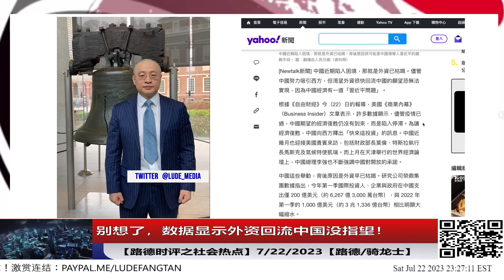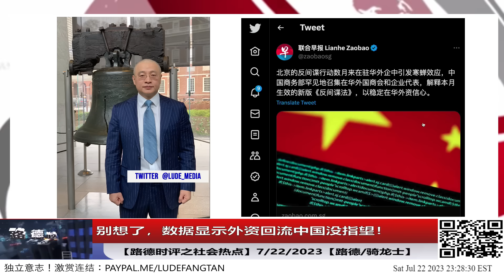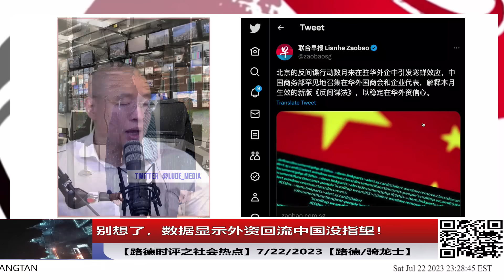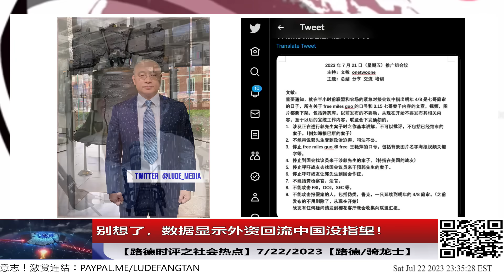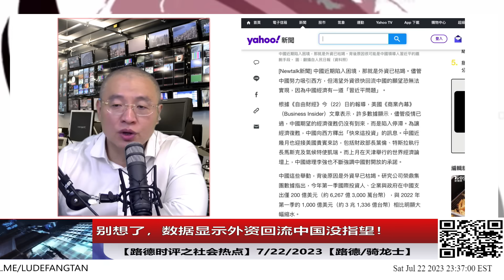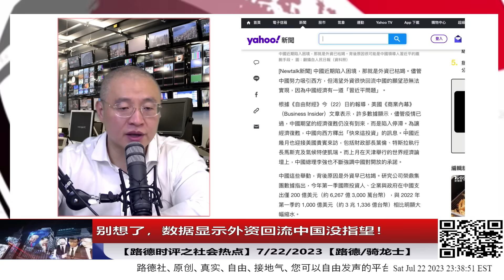【路德社之社会热点】别想了，数据显示外资回流中国没指望！7/23/2023【路德/骑龙士】